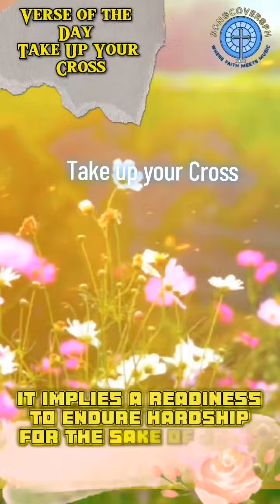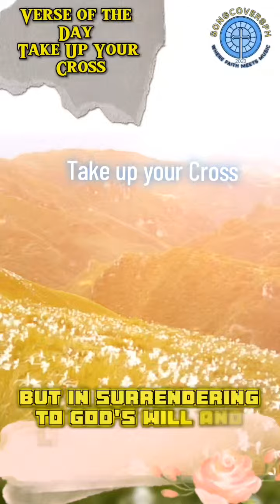Matthew 10:38-39 Take up your Cross Verse of the Day June 2, 2024#songcoversph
Matthew 10:38-39 Take up your Cross